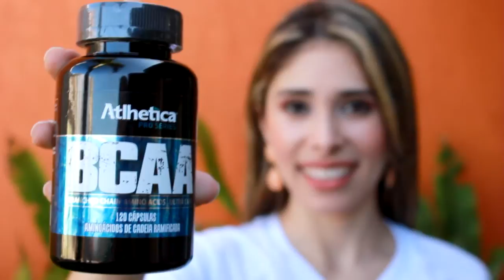BCAA - Pro Series - Atlhetica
Suplemente sua dieta com BCAA Pro Series da Atlhetica! Composto por três aminoácidos: Leucina, Valina e Isoleucina. Que auxiliam o atleta na redução do catabolismo muscular, no aumento da resistência física e a síntese proteica, além de ajudar na recuperação e crescimento dos músculos! Está esperando que? Otimize seus resultados com BCAA pro series da Atlhetica! Acesse e adquira já o seu!